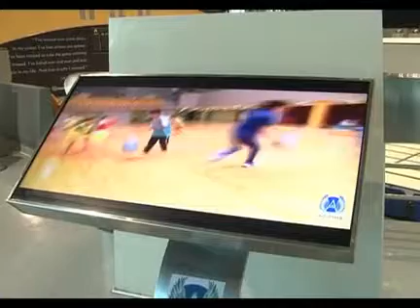Doha : Ali Bongo Ondimba visite l'Aspire Academy des sports.mp4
Le Président Ali Bongo Ondimba visite l'Aspire Academy des sports de Doha, au Qatar